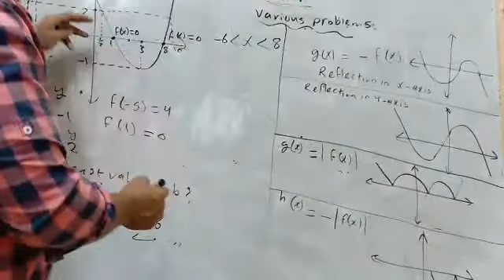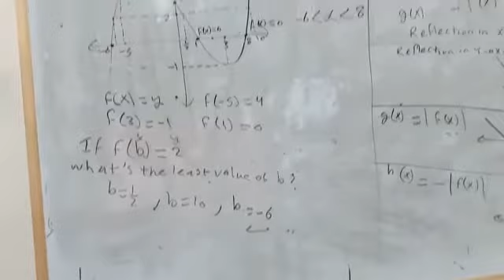محاضرة 36 تاهيل SAT Math تاهيل مدرسين للتدريس في الامريكا ن دبلومة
حاضرة 36 تاهيل  SAT Math تاهيل مدرسين  للتدريس   في   الامريكا ن دبلومة
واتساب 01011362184